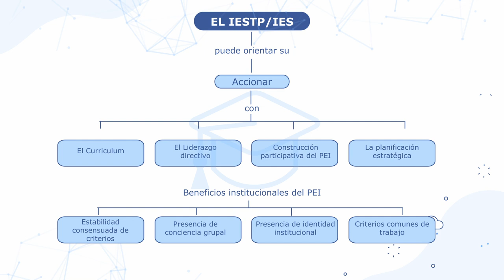Aspectos a considerar en la construcción del PEI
Pensamiento estratégico e instrumentos de gestión
-Pensamiento estratégico y construcción del PEI